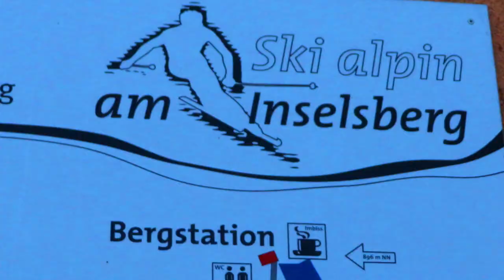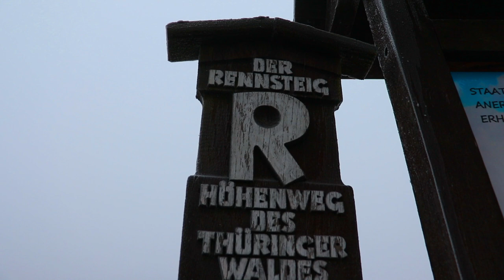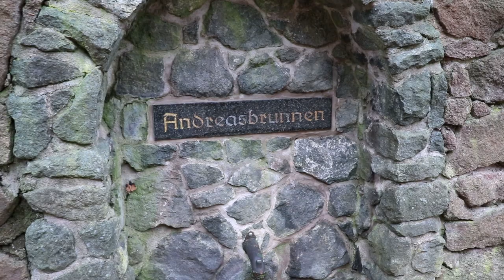Rennsteig Wanderung- großer Inselberg- Trusetaler Wasserfall- Lutherweg- Gehlberg- Thüringen Vlog 45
Einfach mal raus, das ist im Herbst gar nicht so einfach, wenn man nicht gerade sonst wohin fliegen will. Der dichteste große Wanderweg nahe Brandenburg ist wohl der Rennsteig. Also auf gehts, direkt am Rennsteig liegen die höchsten Berge Thüringens. Viel Spaß bei schauen...

Mit welcher Technik bin ich unterwegs:

Kamera 2 Gopro
Zusatz Akkus
Zusatz Akkus Gopro